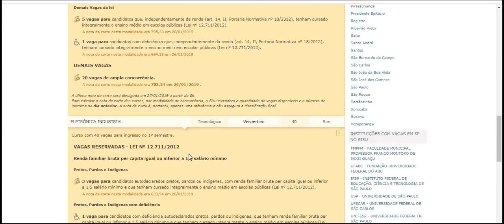SiSu nota de corte IFSP INSTITUTO FEDERAL DE EDUCAÇÃO, CIÊNCIA E TECNOLOGIA DE SÃO PAULO Campinas,